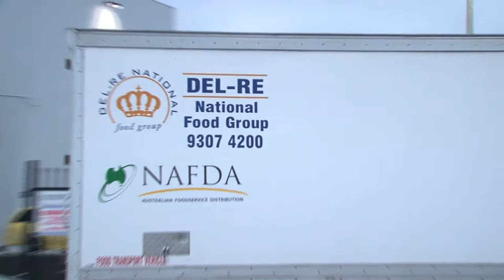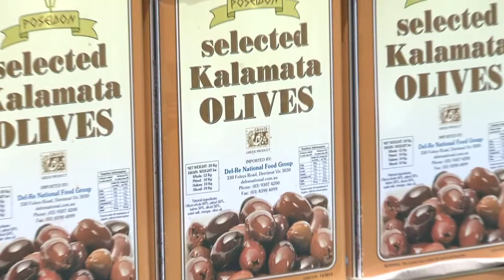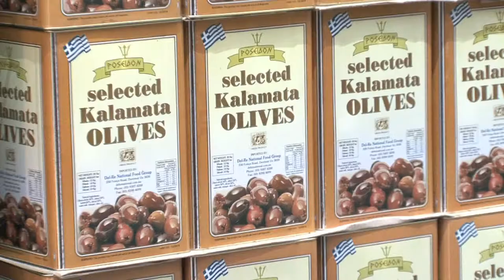Del-Re National Food Group featuring Shane Jolley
Del-Re National Food Group, a Food services business, launched their new, 2013 company profile web video featuring Shane Jolley

This video was produced by Media Services Australia.